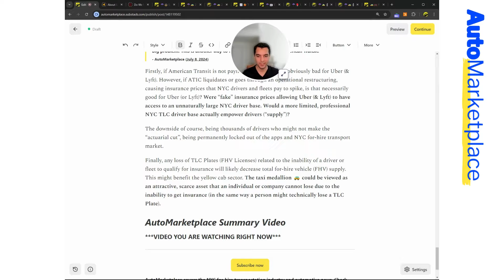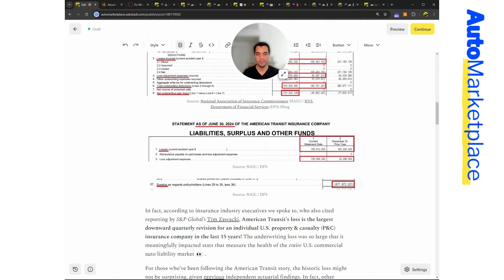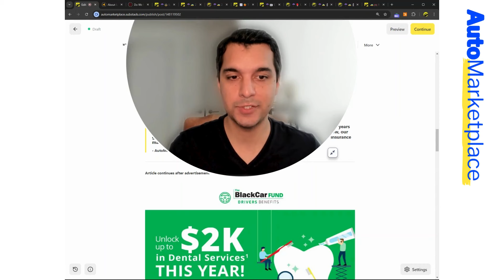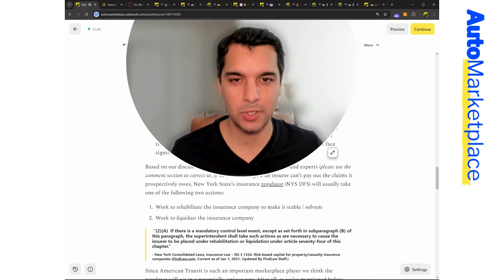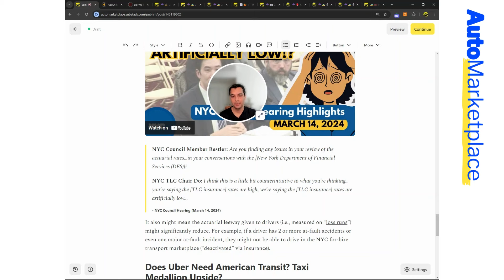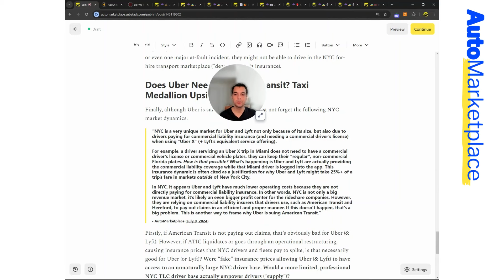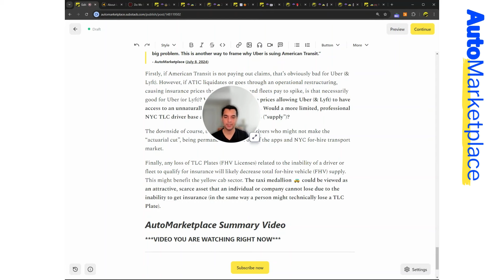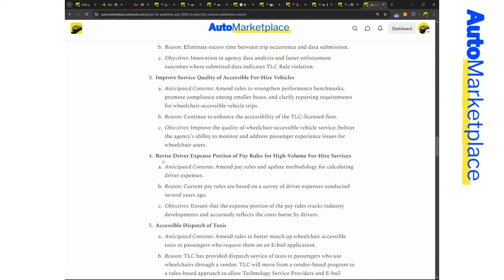☂️🚕 NYC TLC Insurance Giant American Transit (Officially) Insolvent? Impact On Premiums?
Historic Q2 loss implies TLC insurance giant American Transit Insurance Company (ATIC) is insolvent. Will regulators and/or TLC step in? What it could mean for NYC drivers, fleets, brokers, Lyft & Uber?

0:00 Intro
1:04 Bullet point summary
3:03 American Transit historic Q2 2024 loss
6:12 Is American Transit insolvent?
7:46 What is an actuary? Actuarial mean?
9:09 Ongoing Uber, American Transit lawsuit
11:07 ATIC's increasing deficit?
12:25 Why ATIC might have prevented competitors from entering NYC TLC insurance marketplace?
14:15 Facts & our observations
15:39 Potential TLC insurance broker headwinds? Broker consolidation
17:51 Potential insurance regulator action(s) against ATIC?
18:23 Rehabilitation vs. Liquidation? Too Big to Fail? "Last Resort" option?
25:29 Is NYC TLC insurance underpriced?
28:16 Cost of insurance can only go so high, but will likely have other impacts
30:58 Passenger fault, driver insurance liability?
31:57 Does Uber / Lyft need ATIC? (Part 1)
33:44 Unique NYC TLC insurance dynamics
35:30 Does Uber / Lyft need ATIC? (Part 2)
40:00 Taxi medallion valuation benefits? Losing TLC Plate because of insurance?
42:59 Concluding remarks

*LINKS*

☂️🚕 2024 NYC TLC Insurance Industry Overview: Is American Transit Too Big To Fail?

☂️🚕 2024 NYC TLC Insurance Industry Overview: Rates, Claims & Your Three Pages

📈🤷 TLC Announces 3.5% Driver Pay Increase, As NYC FHV Insurance Costs Increase 10% to 30%+

☂️🥊 Uber & Lyft Join Forces To Fight New York "Car Accident Loan" Industry